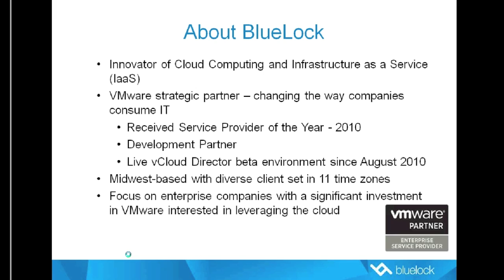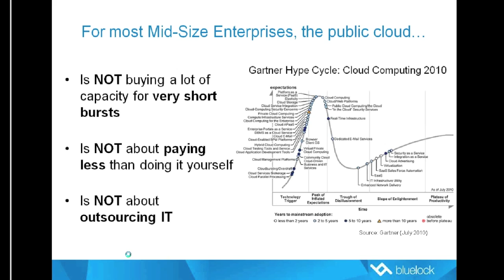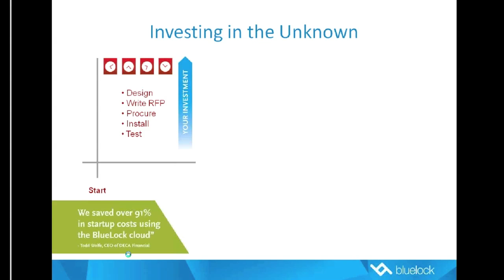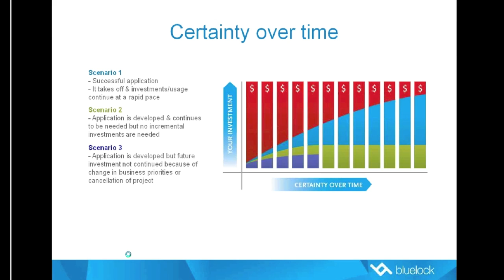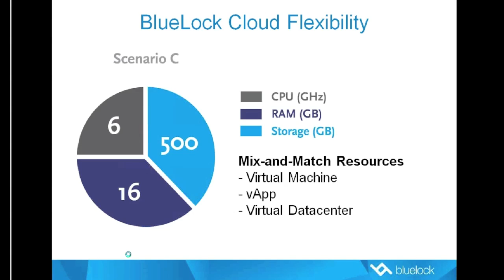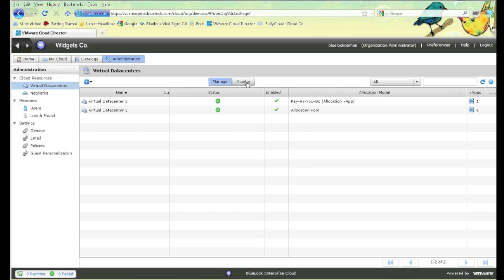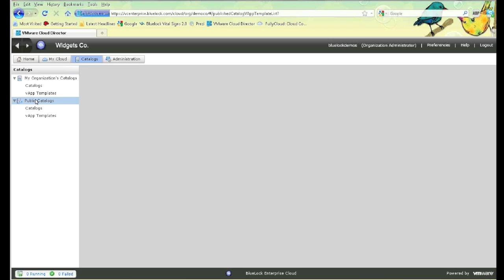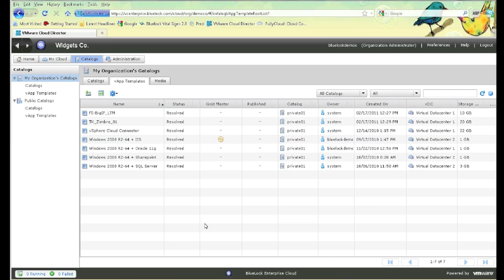A Pragmatic Approach to the Cloud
So much about cloud computing is hyped up and irrelevant to the enterprise. So when is the public cloud most useful to larger organizations? Bluelock will discuss what the public cloud is NOT about as well as how you can begin to take steps forward from today's datacenter toward a logical public cloud business model with virtual data centers.

Recently named one of VMware's certified vCloud Datacenter providers, Bluelock has jointly developed hybrid cloud solutions with VMware that are specifically designed, based on real experience and research, to help the enterprise move quickly, deal with unknowns and change resources as they learn more about their needs.

Bluelock will provide a demonstration of its Virtual Datacenter solution based on vCloud Director technology from VMware.